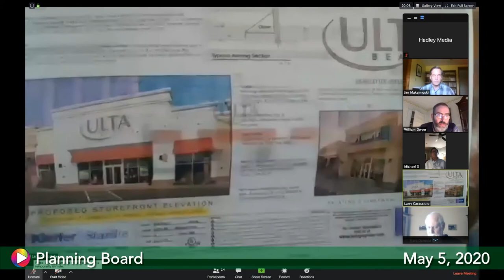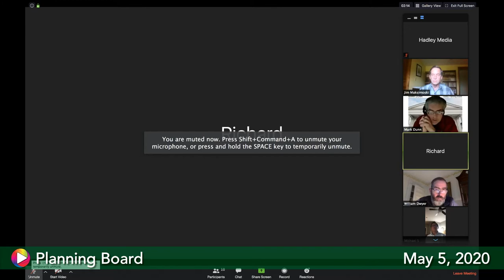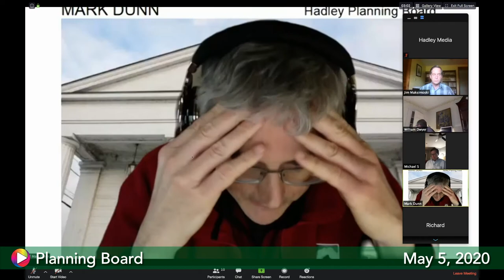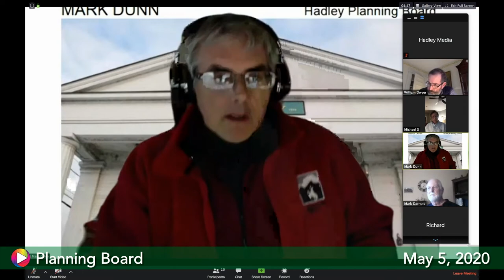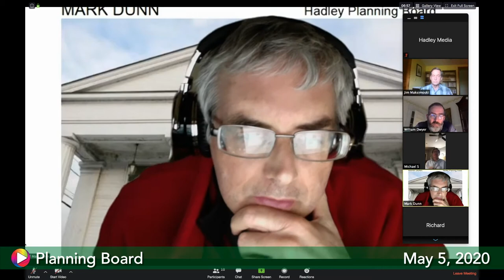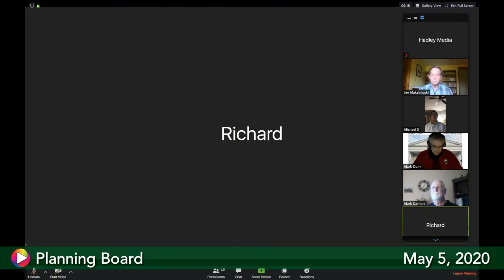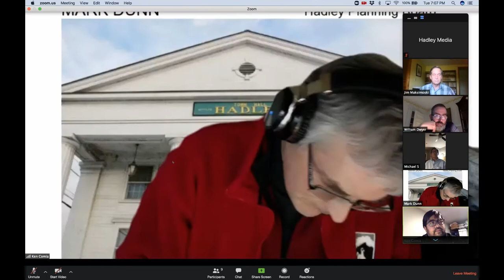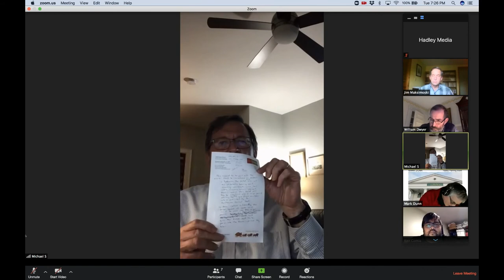Planning Board, May 5, 2020